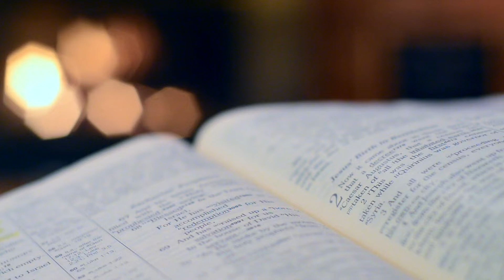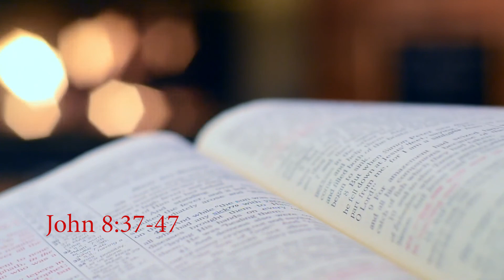John 8:37-47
Sojourn with the Lord | Daily Gospel Reflections | Dharmaram College